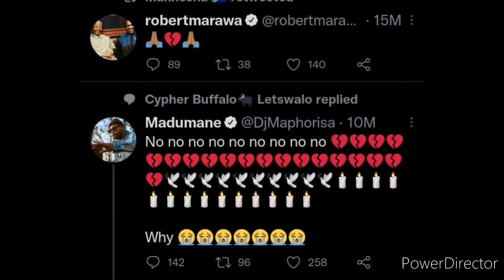Riky Rick Tribute||Background||Songs||family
Title: Dream Away
Type of music: Chillstep
 Mood: Sad